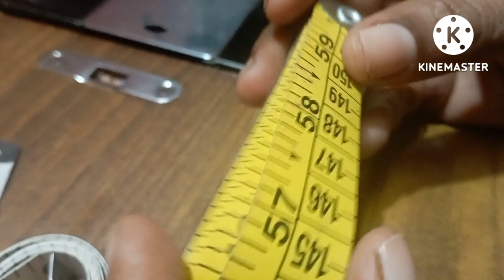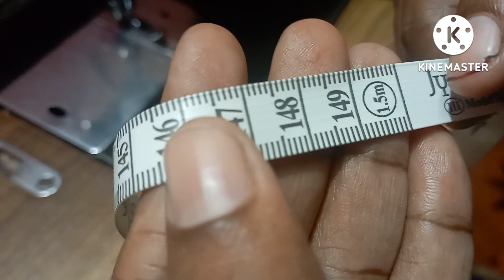how do use inch tape in tamil for beginners/ inch tape பற்றிய சில தகவல்கள்